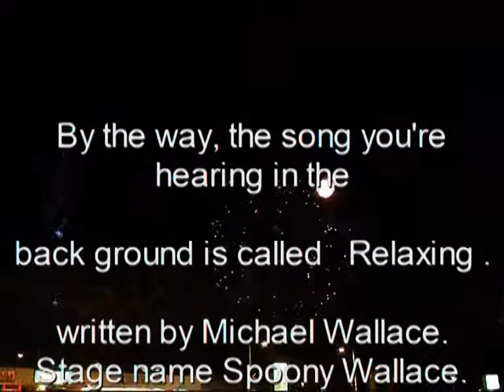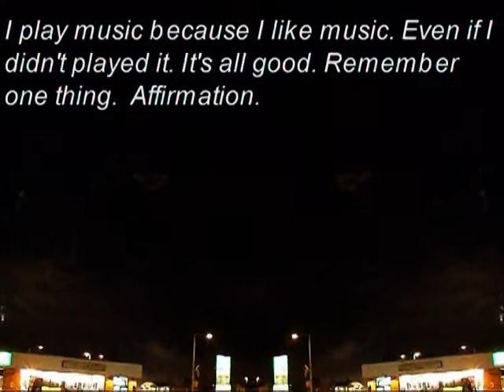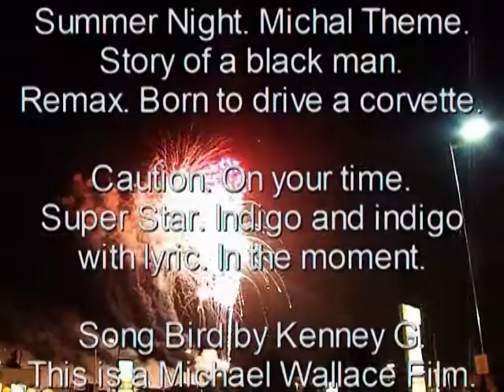song bird, Ending song written by Michael Wallace...............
Relaxing is the first song I ever wrote. It sound a little bit off I didn't bother to  clean it up. That's  just being plain lazy,
If this   song should be successful. Then I will clean it up.
The funny thing about this situation is, this might be a hit song.   Make sure you see the rest of my
videos by typing in Spoony Wallace videos you tube. Make sure you see all three
version of song bird i'm playing it differently. It's a fun song to play. So make sure you see them all. Thank you for making this your favorite site.